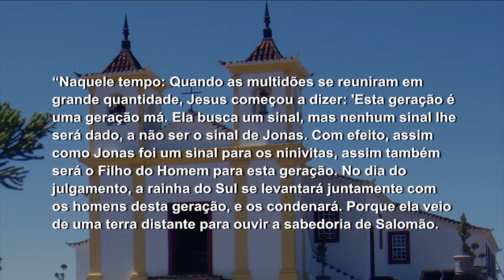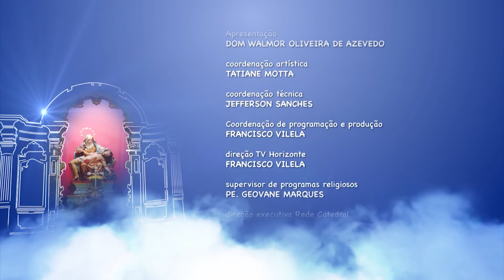Mãe Maria - 15/10/2018